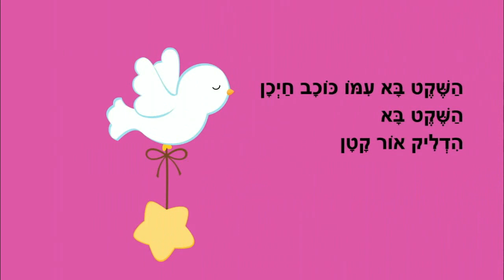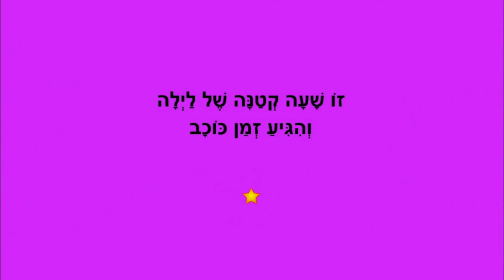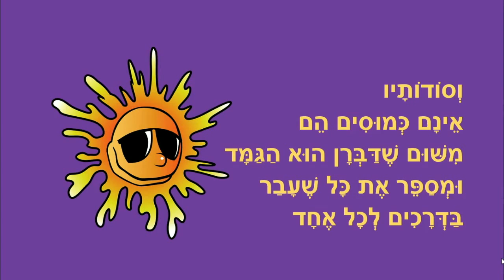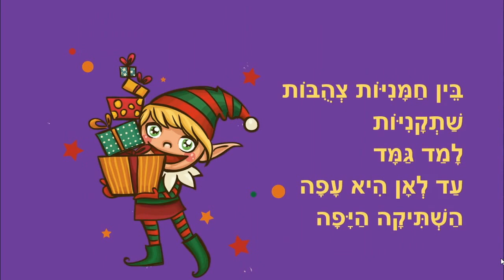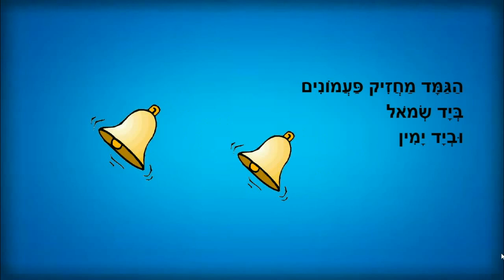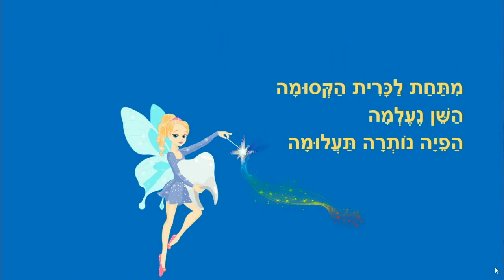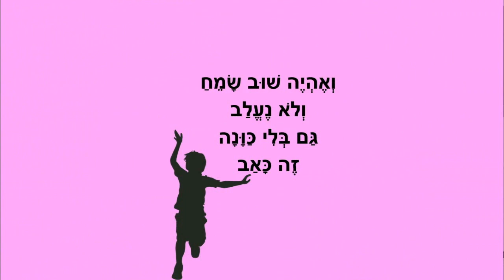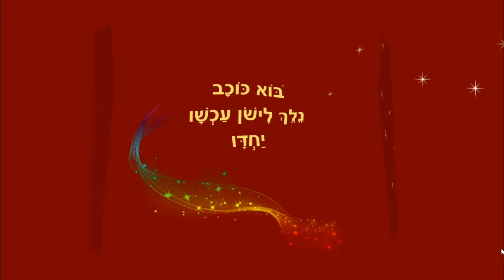סיפורי לילה טוב - לישון עם כוכב - כתבה: ריקי זקן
סיפורי לילה טוב
לישון עם כוכב, דובון כחול, פיית השיניים ועוד